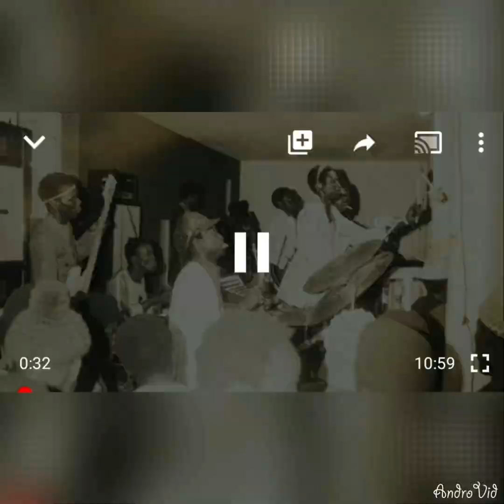(Building a house in Gambia Africa) continuation of the house foundation. Part 5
Showing you step by step, for the foundation of the house. Digging the ground, and laying the concrete, blocks, and metal work.